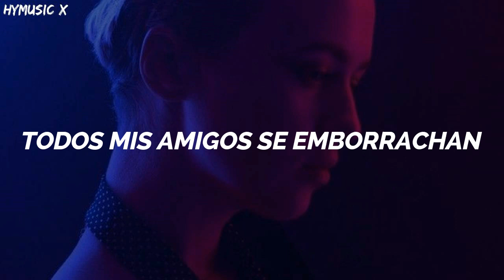WONHO - CLOSE [Traducido Al Español/ Sub Español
By HyMusic X
🔗 Sigueme

🔗 Apoyame